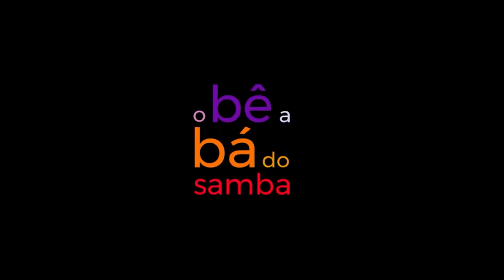Chico Buarque - Partido Alto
Gravado ao vivo em Maio de 2021 no Búfalo Estúdio no Programa @obeabadosamba.

🔊 Click no Link 📎 conheça e siga os canais oficiais do Artista!